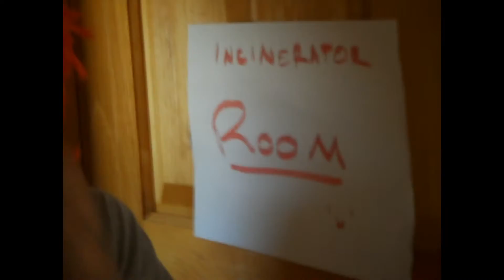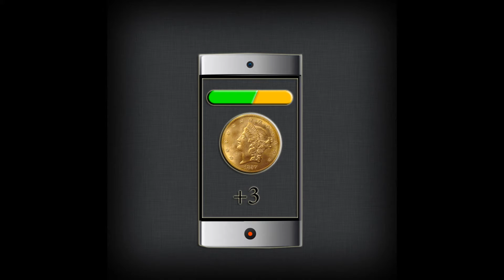The Future of America: 500 Years Forward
A shitty little video I made with some friends for English class during my sophomore year in High School.  Fun to look back at.  Feel free to poke fun of the video as you see fit.

Featuring:
-An overlong MGS reference
-Shitty Russian Accents
-Rabbit Space Squirrels
-Panda Man

*not that much more